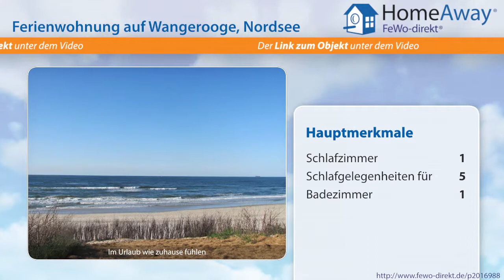Wangerooge: Ferien-Apartmenthaus 'Südwind', nur 50 Meter vom Strand - FeWo-direkt.de Video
Ferienwohnung auf Wangerooge Nordsee für 5 Personen :
Das Apartmenthaus 'Südwind' befindet sich in der Peterstraße, etwa 200m von der Fußgängerzone und vom bekannten Café Pudding entfernt. Den nur knapp 50m entfernten Bade- und Burgenstrand erreichen Sie in zwei Minuten. Durch diese günstige Lage können auch kleine Kinder allein den Weg vom Strand zum Haus finden finden. Die Einrichtungen der Kurverwaltung und das Erlebnisbad sind über die...

Dies ist nur eine Unterkunft der vielen Feriendomizile auf Wangerooge die auf HomeAway fewo-direkt.de zu finden sind. HomeAway FeWo-direkt.de ist Deutschlands Nr. 1 in der Online-Ferienhausvermietung seit 1997 mit der wohl größten Auswahl an Ferienwohnungen und Ferienhäusern.